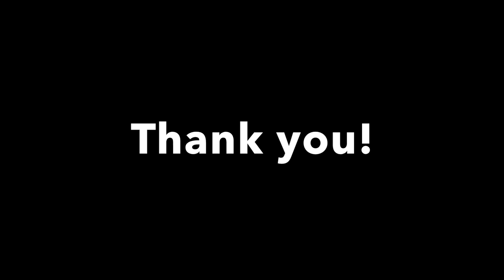Gaming and Chill Weekly Recap May 18th 2017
Very Few people know this but Derrick is actually really mediocre at Mario Kart 8. Enjoy this weekly update to see what you have missed and what is coming up in the week.

Have Questions? Tweet using Hashtag
Support us: